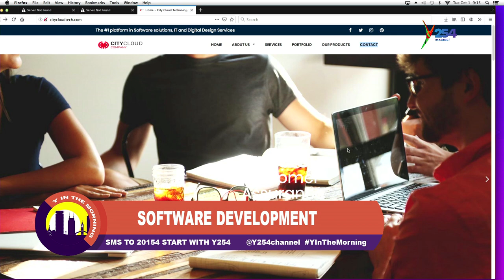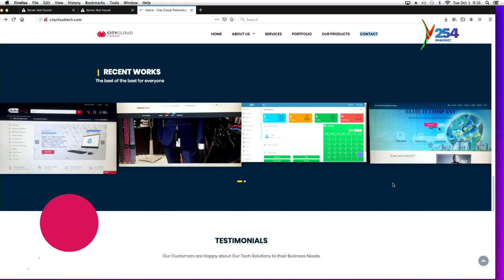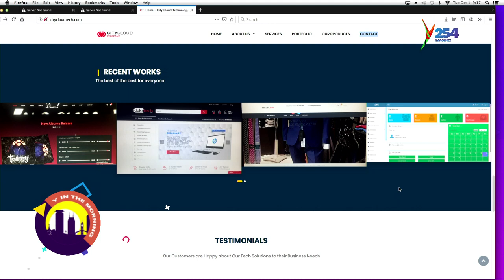"Software Development is For The Focused" Isaac Momanyi A Techpreneur advices.